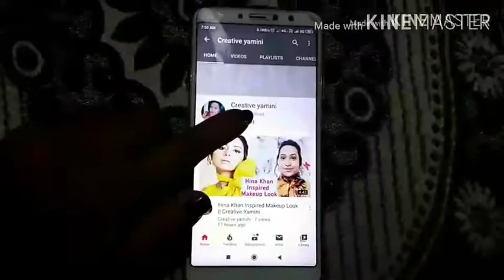1 हफ्ते मे गोरा होना हो तो यह Try करे || Creative Yamini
WOW SKIN SCIENCE 99% Pure Aloe Vera Gel

 Dr. Morepen EVAMORE PLUS VITAMIN E, OMEGA 3 FATT ACID CAPSULES PACK OF 3* 10